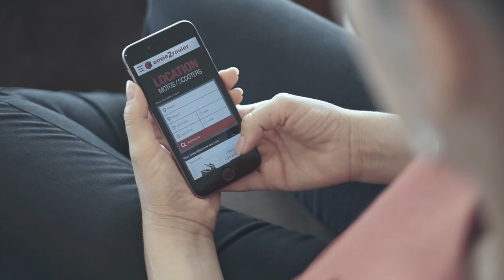Envie de rouler ? Louez une moto en toute liberté avec envie2rouler.com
"Avec envie2rouler.com, louez une moto en toute liberté".

Crédits musicaux :
- Titre : Slingshot by Gym
- Licence PremiumBeat Standard n°#1981580